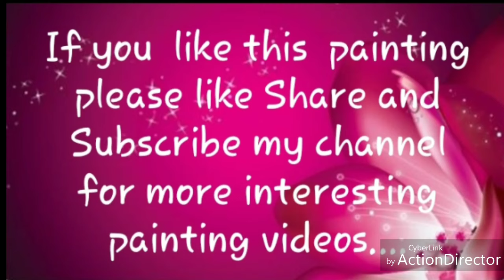Easy Painting Of Multicolor Dress..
Hi Friends

Hey my lovely Friends.. Today's  video is  some different  from  other  painting  videos. Today  I make pink and  black  dress  painting you can call it multicolor dress ..It is very simple and and easy to make ... you should  try to make aat home . Please like Share and Subscribe  if you like this video and  my  art  because I  extremely  need  of  your help to growing up  my art and your  channel  art with me..